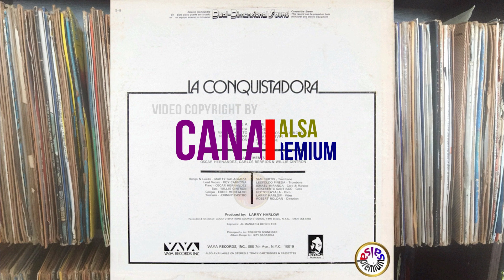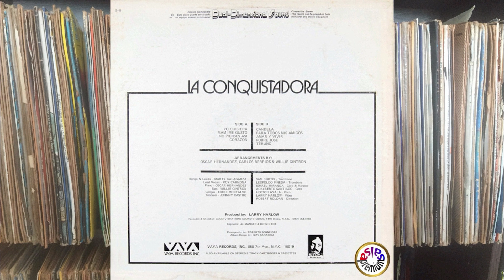🔥YO QUISIERA por MARTY GALAGARZA - Salsa Premium